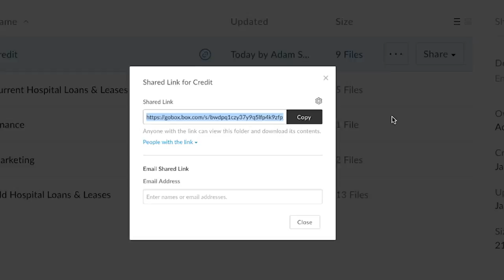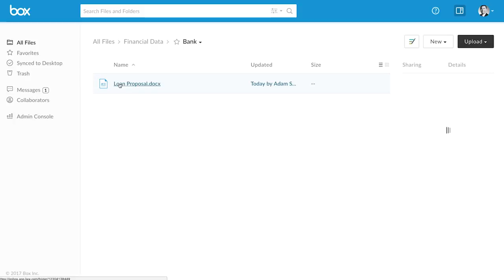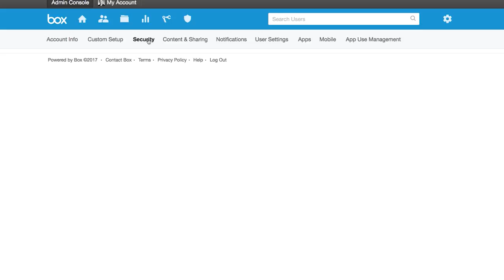FAEF keeps compliance agile in complex projects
💼 Revolutionizing Financial Services with Box: First American Equipment Finance's Success Story 🔄

In the dynamic world of financial services, where vast projects span multiple industries, digital asset management software is the linchpin of agility and compliance. Join us to explore how First American Equipment Finance (FAEF), a powerhouse in the industry, leverages cloud content management with Box to streamline complex projects and ensure swift, secure, and collaborative document management.

When constructing or expanding major operations like hospitals or universities, a diverse array of equipment from numerous suppliers is essential. FAEF specializes in working with leading universities, hospitals, and manufacturers, simplifying project acquisitions into a single lease while managing extensive vendor interactions.

The content management demands of such intricate projects are substantial, prompting FAEF to seek the most agile cloud content management solution available.

FAEF's CEO, Alan Sikora, emphasizes the transformative impact of Box, stating, "Before having Box, we didn't have the opportunity to collaborate on the most important documents in our organization." Box provides a document management system that enables seamless collaboration among finance, sales, and marketing departments, irrespective of location or project pressure.

CIO Mark Tomaselli highlights Box as FAEF's authoritative repository for all client documents, accessible via Salesforce, web interfaces, or mobile platforms. The future entails further integration, leveraging Box's capabilities for enhanced workflows and client portals.

FAEF's staff has embraced Box for its ease of use, whether working in the office or on the go, with desktops or tablets. Yet, for a company handling high-stakes projects in the financial sector, ease of use is only part of the equation.

Sikora emphasizes Box's role in bolstering security, crucial for a financial services business.

FAEF stands at the forefront of technological progress in financial services, dedicated to empowering its workforce with efficient, collaborative, and scalable technology that mirrors the user-friendliness of personal tools.

"We really view Box as a partner at First American," says Sikora. "Our future has never been brighter."

Discover how FAEF is shaping the future of financial services with Box as their trusted partner. 💼💪💡🔄